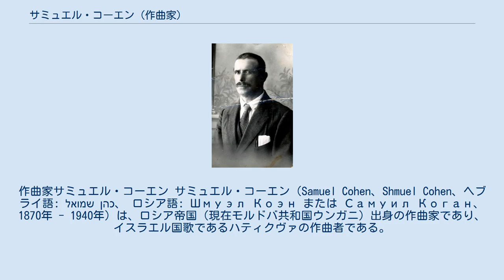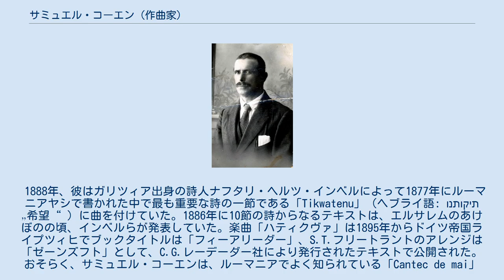サミュエル・コーエン (作曲家)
作曲家サミュエル・コーエン サミュエル・コーエン（Samuel Cohen、Shmuel Cohen、ヘブライ語: שמואל כהן‎、 ロシア語: Шмуэл Коэн または Самуил Коган、 1870年 - 1940年）は、ロシア帝国（現在モルドバ共和国ウンガニ）出身の作曲家であり、イスラエル国歌であるハティクヴァの作曲者である。
またの表記としてシュムーエール・コーヘーンともされる。
 サミュエル・コーエンは、1870年にルーマニアの国境沿いの都市であるヤシの近くにあるモルドバのウンガニにて生まれた。
1878年にパレスチナへ両親と一緒に移住した。
 1886年以降、ブドウ栽培を学ぶためリション・レジオンに居住。
彼はヴァイオリンを演奏していた。
 1888年、彼はガリツィア出身の詩人ナフタリ・ヘルツ・インベルによって1877年にルーマニアヤシで書かれた中で最も重要な詩の一節である「Tikwatenu」（ヘブライ語: תיקותנו‎ „希望“ ）に曲を付けていた。1886年に10節の詩からなるテキストは、エルサレムのあけぼのの頃、インベルらが発表していた。楽曲「ハティクヴァ」は1895年からドイツ帝国ライプツィヒでブックタイトルは「フィーアリーダー」、S.T.フリートラントのアレンジは「ゼーンズフト」として、C.G.レーデーダー社により発行されたテキストで公開された。 おそらく、サミュエル・コーエンは、ルーマニアでよく知られている「Cantec de mai」（5月の歌）または 「Cucuruz cu frunza-n sus」（壮健な葉をつけたトウモロコシ）とモルダヴィア民謡である「Carul cu boi」（牛車）のメロディーから着想を得た。 ドイツの音楽学者であるペーター・エマヌエル・グラデンヴィッツ（1910年-2001年）によると、サミュエル・コーエンはキシナウから来たカントールであるニッサン・ベルツァー・シューピーヴァーク（1824年-1906年）の典礼における聖歌からのモチーフを利用した。